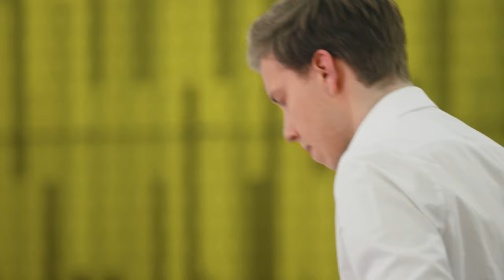Fiesta Colores - Nils Rohwer (*1965)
TrioColores, Percussion
Fabian Ziegler, Vibraphone
Luca Staffelbach, Marimba
Matthias Kessler, Percussion